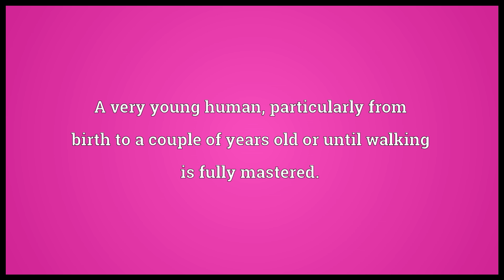Baby Meaning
Video shows what baby means. A very young human, particularly from birth to a couple of years old or until walking is fully mastered.. Any very young animal, especially a vertebrate; many species have specific names for their babies, such as kittens for the babies of cats, puppies for the babies of dogs, and chicks for the babies of birds. See :Category:Baby animals for more.. Unborn young; a fetus.. baby synonyms: babe, babby, babbie, infant, big baby, love.  baby pronunciation. How to pronounce, definition by Wiktionary dictionary. baby meaning. Powered by MaryTTS